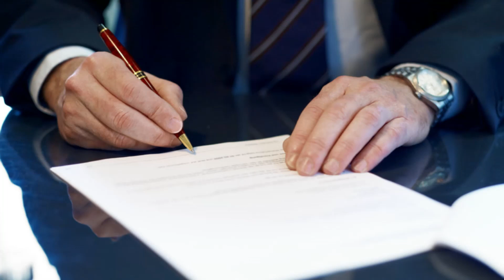Chevy Malibu Bad Transmission Lemon Law Buyback